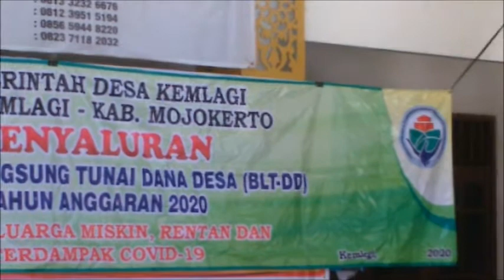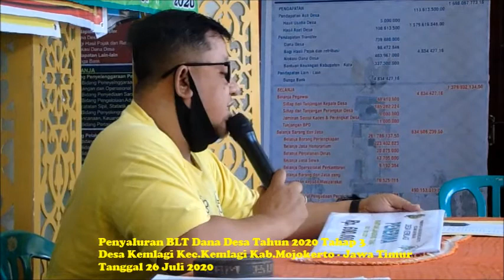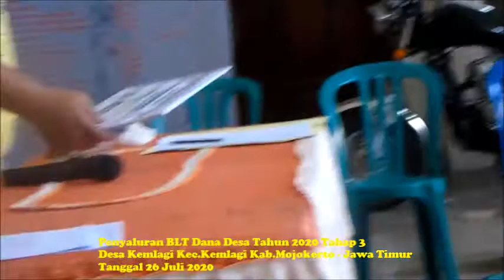Penyaluran BLT Dana Desa Tahap 3 Tahun 2020